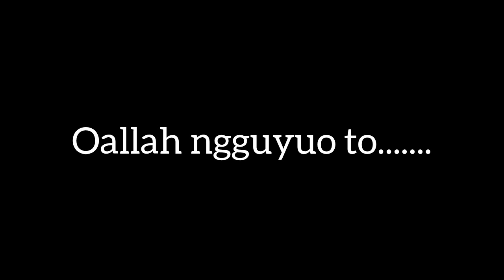TEASER ULah agawe Ciloko | BOS NYAR part III | dagelan jowo ora ora | ADAH KINANG TV | JAVA COMEDY